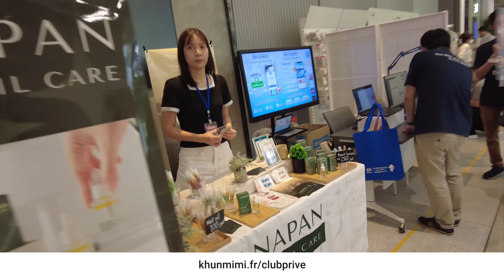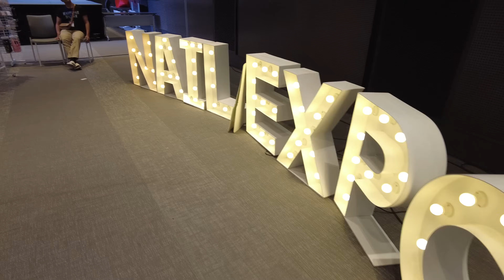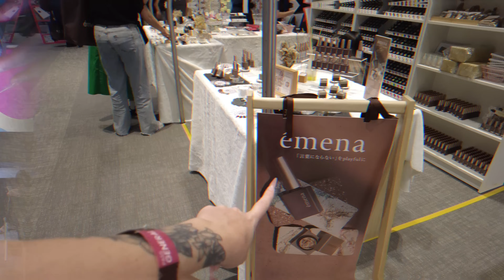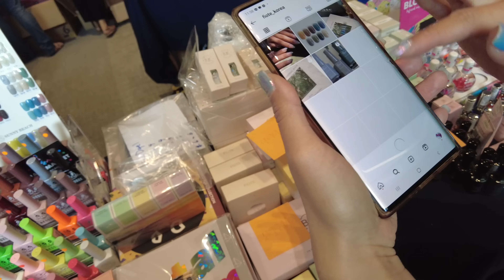Le PARADIS des ONGLES 💅 IMMENSE NAIL EXPO en THAÏLANDE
Je vous emmène avec moi à Bangkok en Thaïlande dans une gigantesque Nail Expo !
J'ai acheté plein de vernis semi-permanents, des accessoires, des décors...

⭐ Mon matériel de prothésiste ongulaire ⭐

‣ Lampe UV SUN UV
‣ Lampe UV L'UGX
‣ Lampe UV Pédicure ou
‣ Lampe UV portative
‣ Ma ponceuse JSDA - JD5500B
‣ Éclairage (panneau Led)
‣ Chargeur à induction
‣ Bras articulé smartphone
‣ Meuble 12 tiroirs NORDLI - IKEA
‣ Chariot à roulettes NISSAFORS - IKEA
‣ Bac nuanciers
‣ Petite poubelle
‣ Tabouret ergonomique
‣ Fauteuil SKRUVSTA - IKEA
‣ Equivalent fauteuil
‣ Pouf en velours
‣ Diffuseur d’huiles essentielles
‣ Chariot autoclave TROTTEN - IKEA
‣ Autoclave Enbio
‣ Plateau en acier
‣ Bac à ultrason
‣ Support embouts
‣ Brosses de nettoyage en nylon
‣ Brosses acier inoxydable
‣ Distributeur essuie-mains
‣ Papier extra doux pour distributeur
‣ Support métallique séchage
‣ Boite rangement brossettes
‣ Casier séchage
‣ Pochettes de stérilisation (57x130mm)
‣ Pochettes de stérilisation (90x165mm)
‣ Pochettes de stérilisation auto-scellantes (130 x 57mm)
‣ Grandes pochettes non scellées
‣ Machine à sceller
‣ Gants nitrile
‣ Cotons non pelucheux
‣ Brosse douce - Slowianka
‣ Brosse nylon
‣ Pinceaux jetables
‣ Pinceau biseauté
‣ Serviettes jetable
‣ Flacon pompe
‣ Album stickers
‣ Pastilles autocollantes (pour numéroter les VSP)
‣ Lingettes Anios

⭐ Rangements ⭐

‣ Organisateur de tiroirs
‣ Boite en velours
‣ Casiers XS à cotons
‣ Casiers S
‣ Casiers M à embouts
‣ Boite en plastique + 12 pots
‣ Boite à tiroirs rigide
‣ Boite + 30 pots
‣ Boite 3 petits tiroirs
‣ Aspirateur Dyson V11

💅 Khun Mimi Nail Artist

♡ Merci ♡